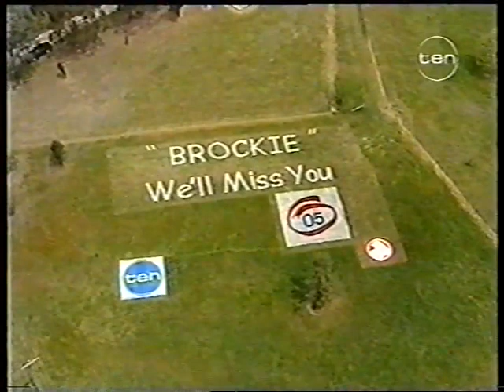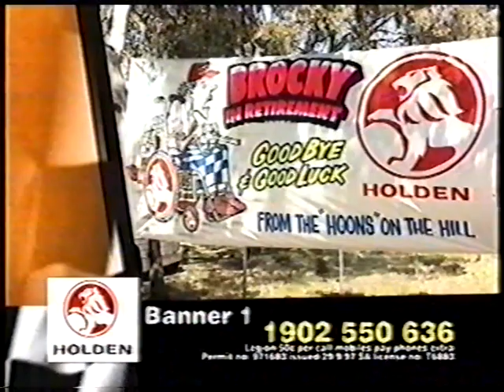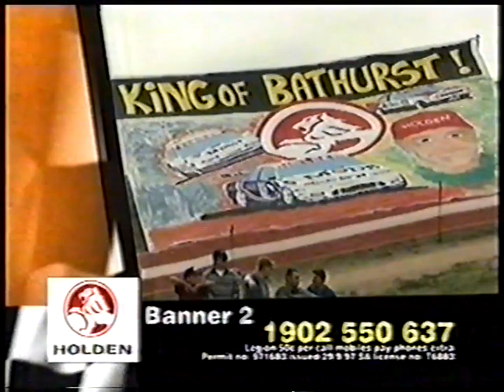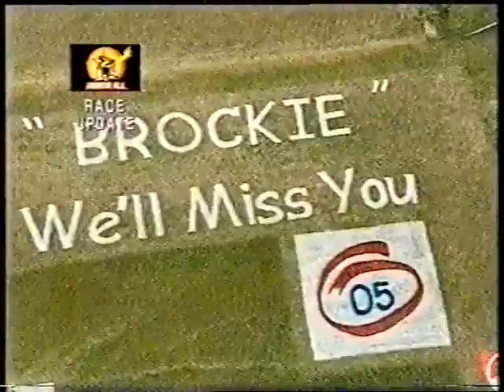1997 5.0L Bathurst 1000 [3/5]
All the race coverage from the 1000 Classic of 1997, Peter Brock's final Bathurst race.